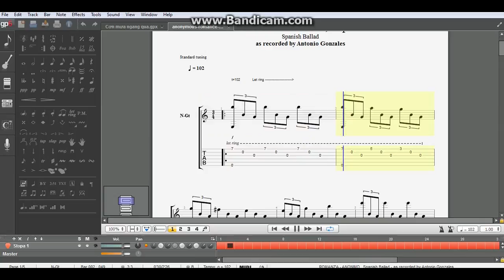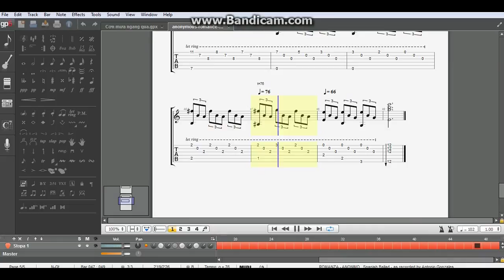ROMANCE DE AMOR - O DEDILHADO MAIS LINDO DO MUNDO.TABLATURAS CIFRAS E PARTITURAS AULA 2/3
ROMANCE DE AMOR É O DEDILHADO MAIS LINDO DO MUNDO. NESTA SEGUNDA VÍDEO AULA EU PRESENTO AS TABLATURAS CIFRAS E PARTITURAS. MOSTRO A EXECUÇÃO SOMENTE DA TABLATURA E PARTITURA. RECOMENDO QUE ASSISTA AS OUTRAS DUAS AULAS ONDE MOSTREI AS PARTES TOCADAS NO VIOLÃO COM TODOS OS DETALHES

TOPICOS RELACIONADOS
romance de amor partitura

romance de amor tablatura

romance de amor musica

romance de amor pdf

romance de amor antonio rovira partitura

romance de amor dilermando reis

romance de amor compositor

romance de amor letra

VIDEOS RELACIONADOS

Romance de Amor - Autor anônimo - Aula de violão clássico - TV
Romance de Amor - Aula de violão clássico - anônimo - YouTube
Aulas de Violão XIII Romance de Amor 1ª Parte Antonio Rovira Helio
Romance de Amor Aula de Violão clássico - YouTube
Aprenda a tocar "Romance de Amor" passo a passo [Parte 1]
Romance de Amor - Estudo em Mi Menor - Violão - Wilson Sarmento
Como Tocar Romance de Amor no Violão - YouTube
ROMANCE DE AMOR VIOLÃO CLÁSSICO PARA INICIANTES
Romance de Amor (Violão solo) - Renan Medeiros - YouTube